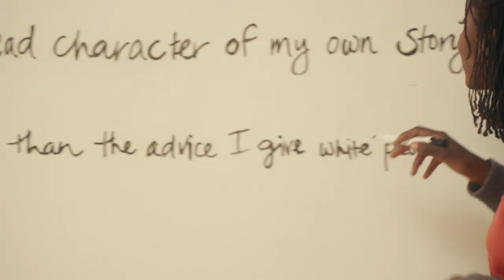Kenya Barris Explains The Magical Negro Rehab Sketch | Netflix Is A Joke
Kenya Barris takes a deep dive into the true meaning behind the "Magical Negro Rehab" sketch in Astronomy Club: The Sketch Show.